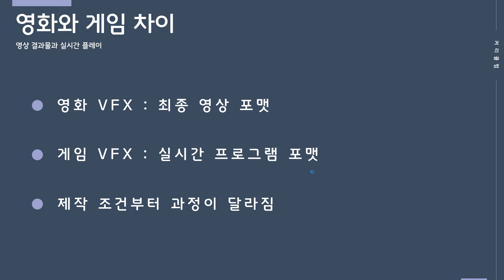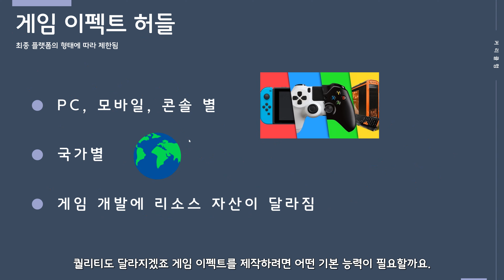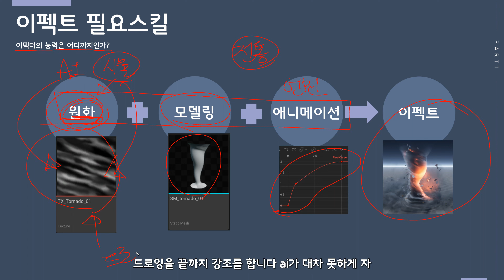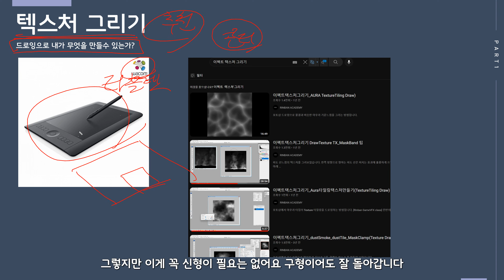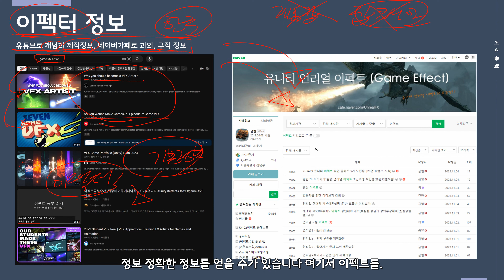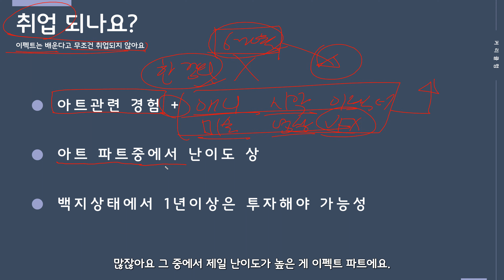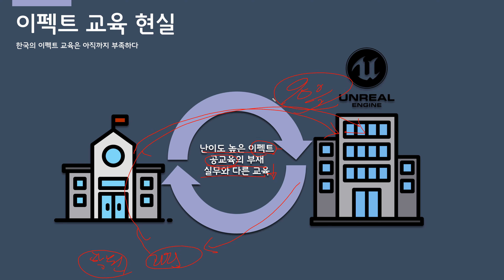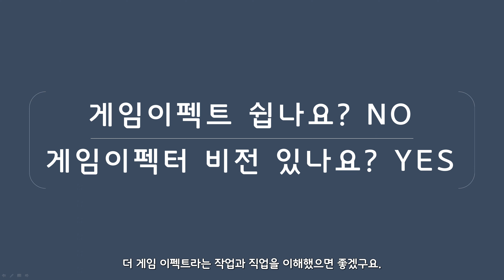[게임 이펙트 소개 02]게임이펙트 쉽나요? 취업 되나요?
00:00 영화와 게임 차이?
08:15 게임 이펙트 최소 툴
13:57 이펙트 필요능력
17:53 게임 이펙터 정보
22:40 취업되나요?
28:48 게임 이펙터 비전?

게임이펙터에 관심있는 입문자를 위해
게임 이펙트/ 이펙터에 대해서  담아봤습니다.

언리얼 이펙트 클래스가 궁금한부분
린반 카카오톡으로 연락주세요.